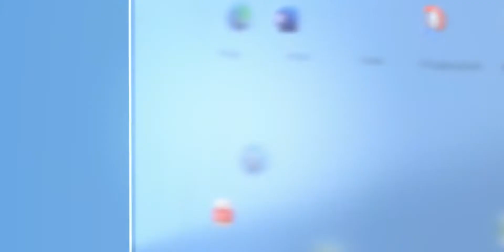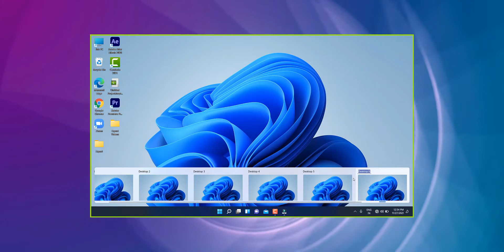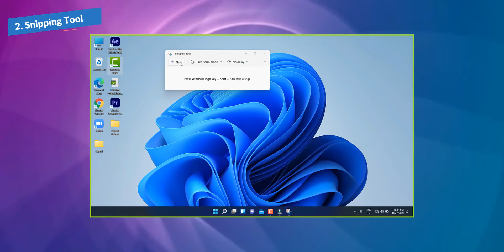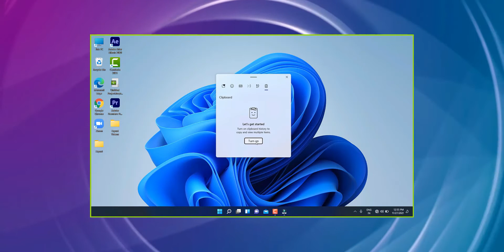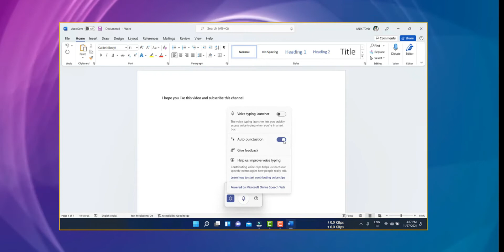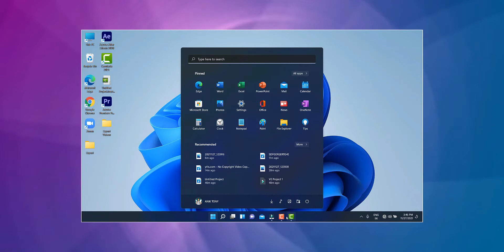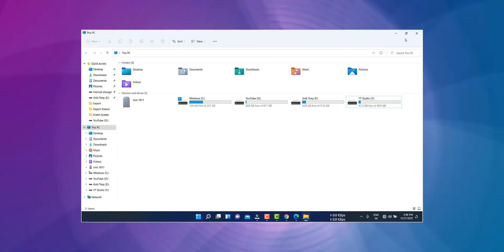Crazy Windows Hidden Tips and Tricks | Windows Features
(tech support ke liye mail mat karna)

Crazy Windows Hidden Tips and Tricks
Windows 11 Features
computer
how to install windows 11
laptop
microsoft
microsoft windows
new features in windows 11
win,windows 10
windows 11 settings
windows 11 teams ap
,windows 11 tricks
windows 11 tricks and tips
windows 11 vs windows 10